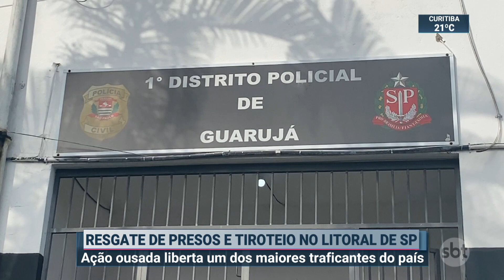Bandidos com fuzis invadem delegacia e libertam líder de facção | SBT Brasil (14/01/22)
Dois integrantes de uma organização criminosa foram resgatados de uma delegacia por integrantes do grupo, no Guarujá, litoral de São Paulo. Eles estavam armados com fuzis.